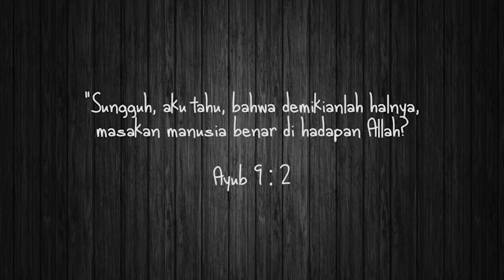Penasehat Yang Salah | Ayub 9 : 2